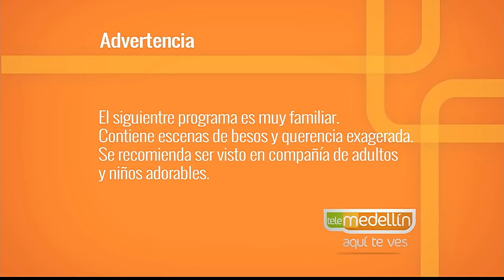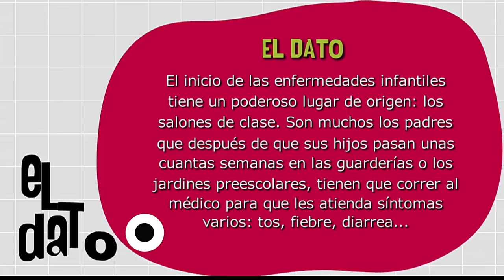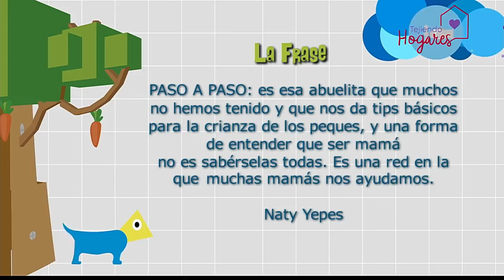Enfermedades comunes en la etapa de la guardería [Paso a Paso TV] Telemedellín